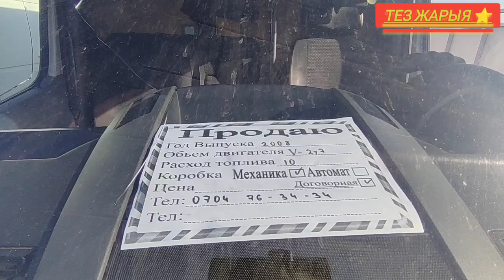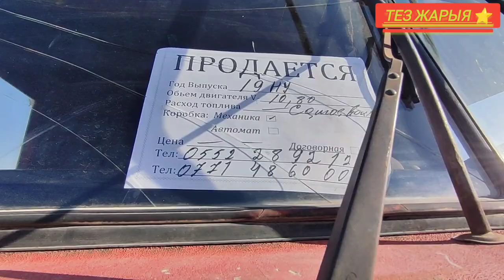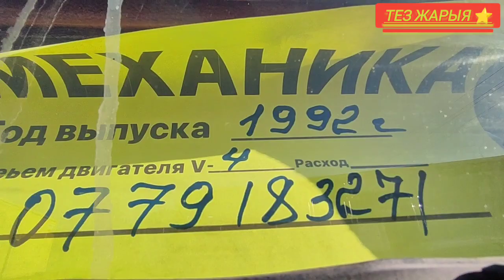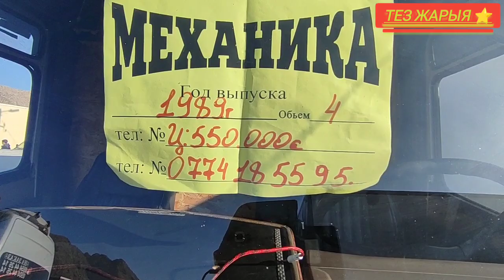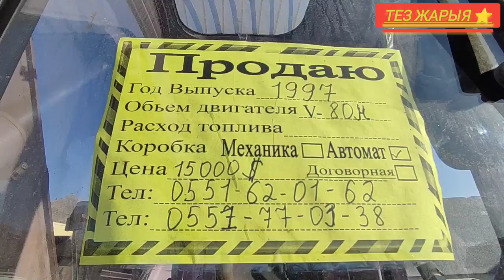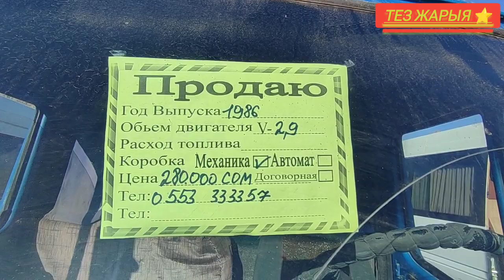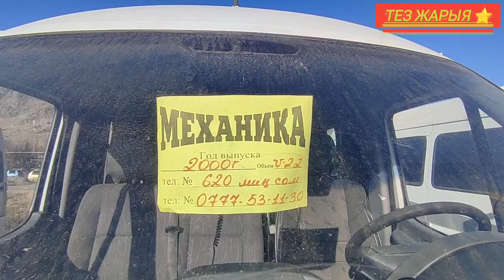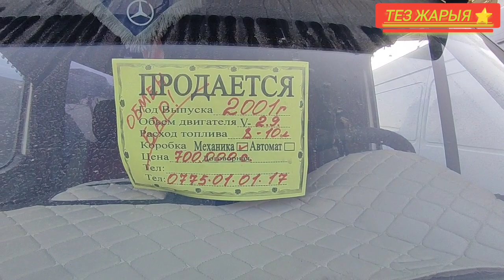Жүк ташуучу унаалар 💥🛑⭐⭐ АВТОРЫНОК ОШ